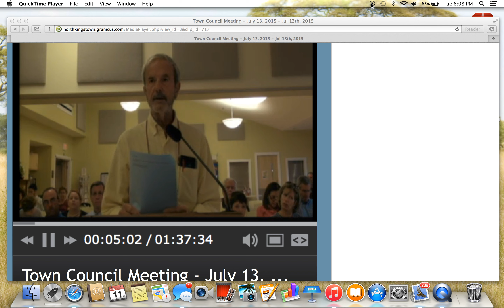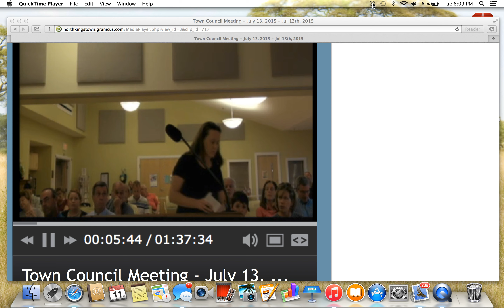North Kingstown Town Council meeting on July 13, 2015 testimonial re 53rd Wickford Art Festival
Wickford Village resident's observations about the 53rd Wickford Art Festival directed by me for the Wickford Art Association in 2015  :-). Comments made at the North Kingstown Town Council Meeting held on July 13, 2015 following the festival.